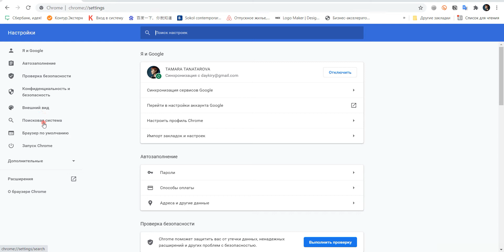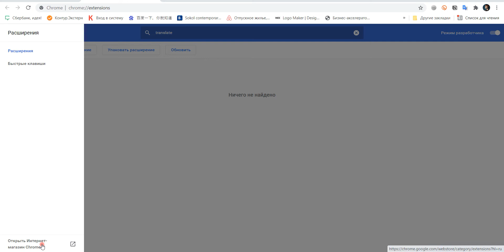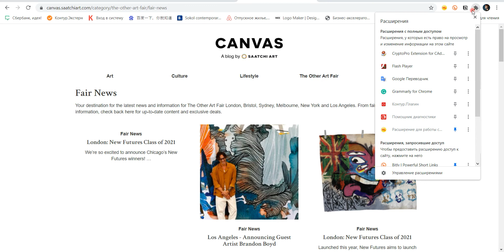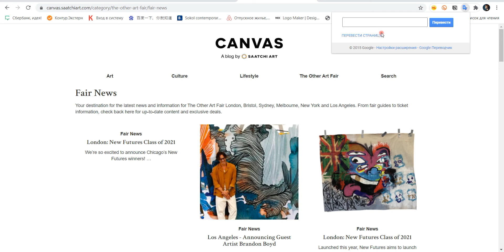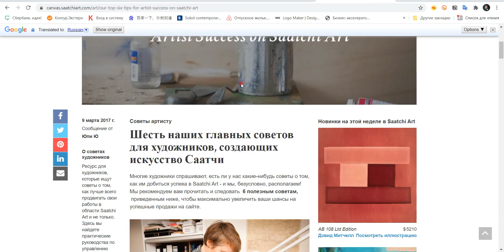chrome google translate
как установить расширение для перевода сайта